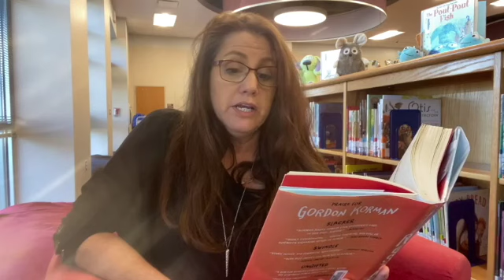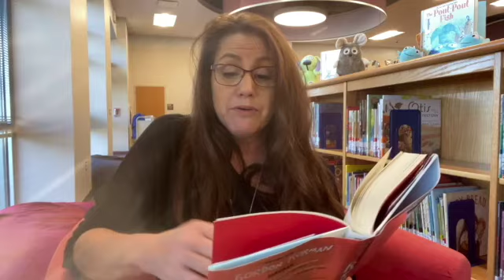RESTART by Gordon Korman, Chapters 29 & 30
Read by Athens ISD Elementary Librarian Mrs. Pool
Athens Reads Together